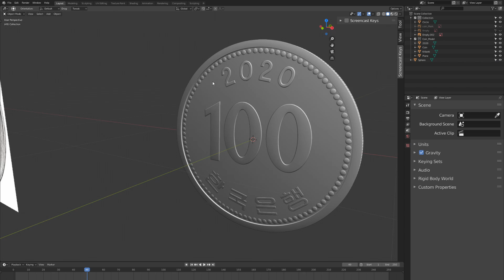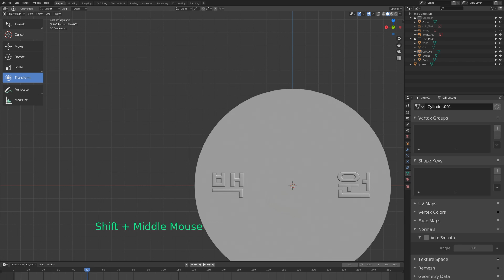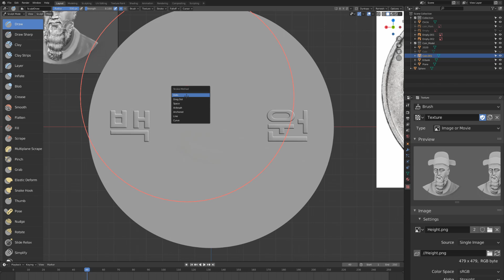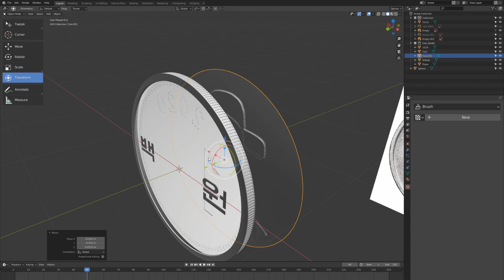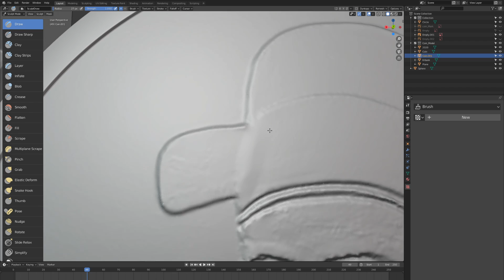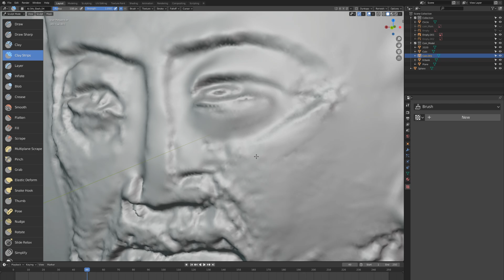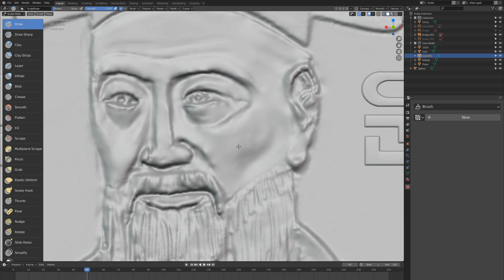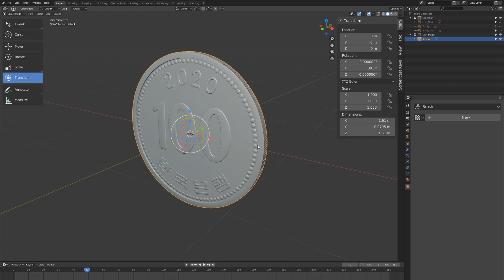블렌더2.82 - 100원 모델링 Part3(스컬팅)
이 영상에서는 100원짜리 모델링의 스컬팅 과정에 대해서 설명합니다.